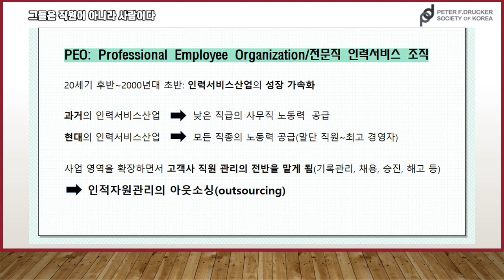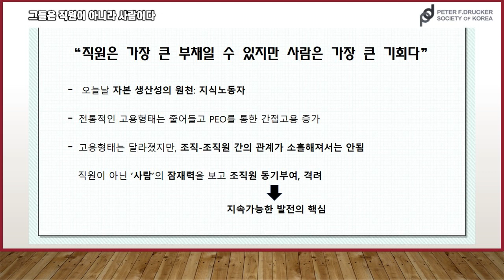피터드러커의 경영을 읽다 part6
그들은 직원이 아니라 사람이다